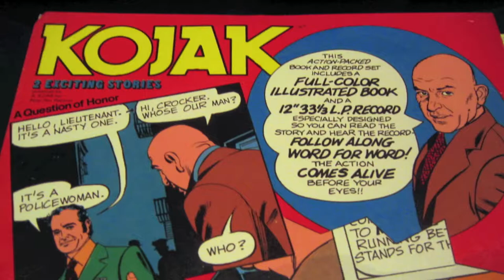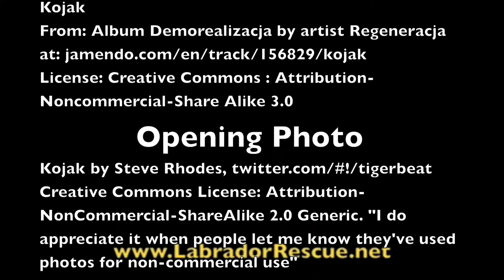Kojak Learns to Catch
Kojak learns to catch a tennis ball,  with Labrador Retriever Rescue of Florida.